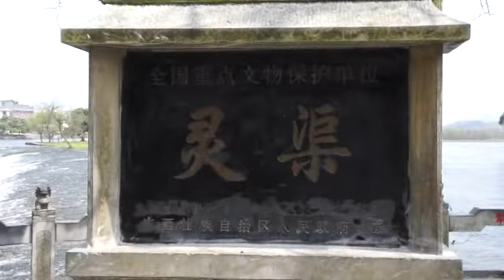Guilin's Lingqu canal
The 33-km Lingqu canal near Guilin, built in Qin dynasty, which connects the Xiangjiang River and the Lijiang River, is one of the three ancient canals in China.